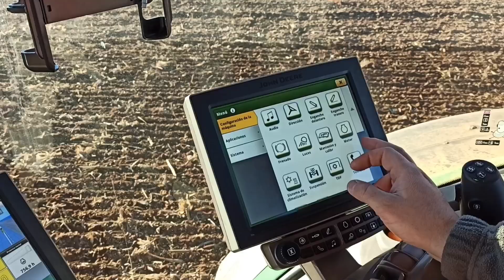Paquetes de Servicios Farmsight de Agrícola Noroeste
Raúl Fernández de Valderas (León) con su tractor John Deere 8295R nos explica su experiencia con el soporte dado por el equipo de Farmsight de Agrícola Noroeste.